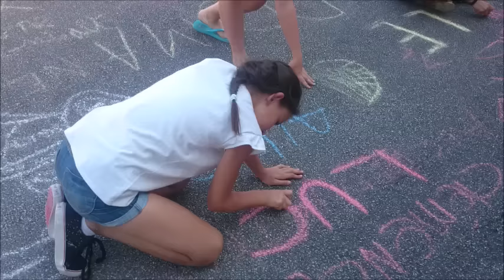ALSH Le Châtelard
Film réalisé avec les enfants de l'ALSH du Châtelard à Saint-Junien, 87.